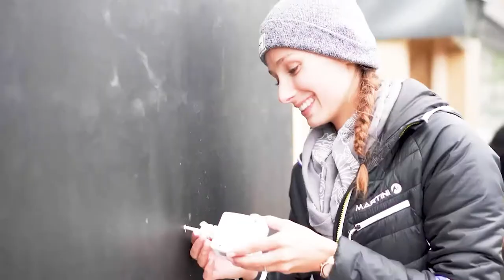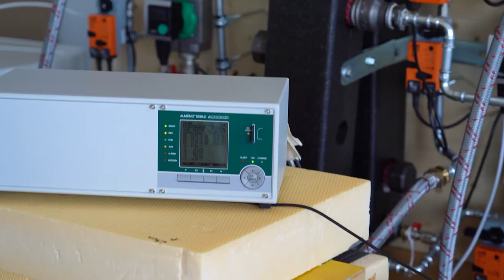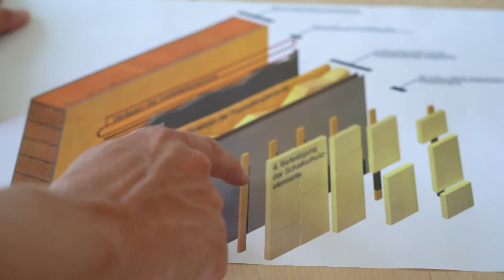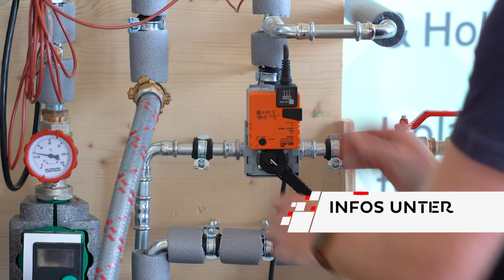Forschung - Bauteilaktivierung bei der FH Salzburg am Campus Kuchl